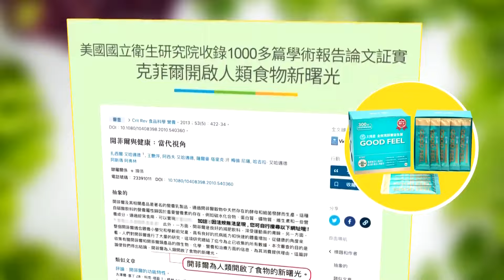【全程字幕】立法院"亂一天"..休會!關麥!高金素梅"一招"霸氣擊潰民進黨 讓它惦惦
責任編輯:呸編